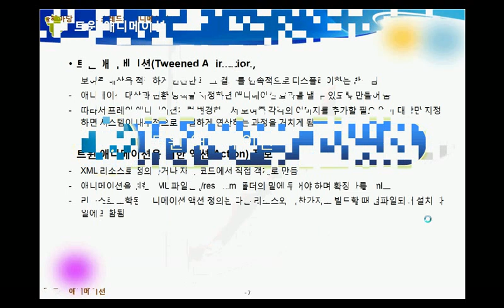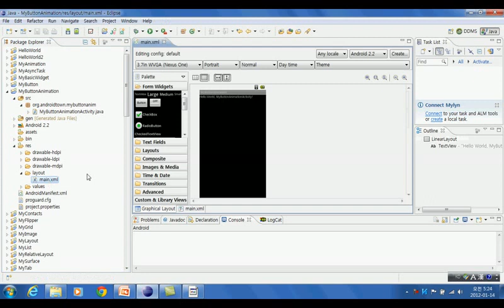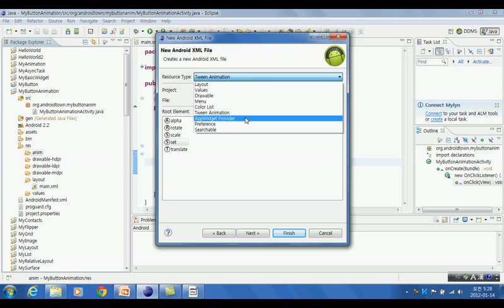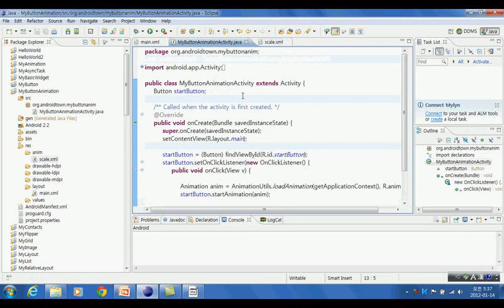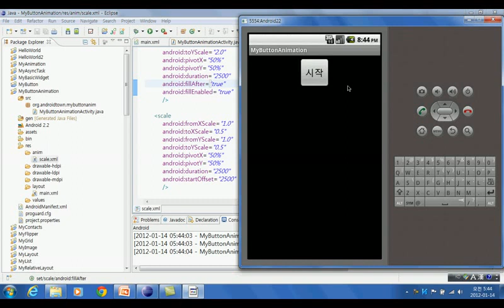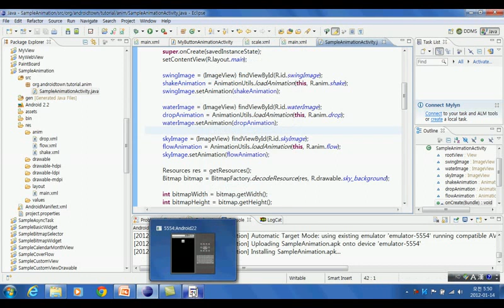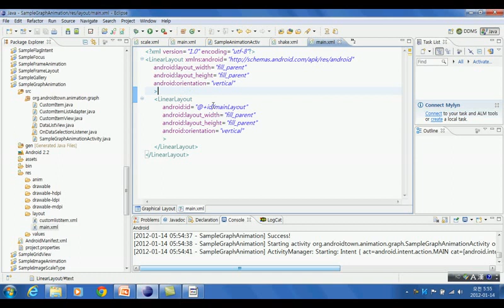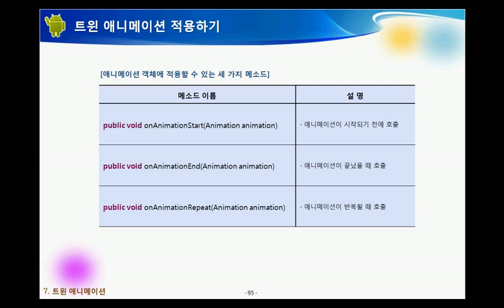[Day27] - [Do It! 안드로이드] _ 27일차 영상 강의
[Do It! 안드로이드 앱 프로그래밍] - 둘째마당/ Chapter 06

스물일곱 번째 날 진행하는 동영상 강의입니다.

트윈 애니메이션에 대해 좀 더 자세하게 알아봅니다.

애니메이션 액션 정보를 /res/anim 폴더 안에 XML로 저장한 후 자바 코드에서 로딩하여 뷰에 적용하는 기본적인 트윈 애니메이션 적용 방법에 대해 다시 한 번 코드를 만들어 봅니다.

하나의 XML 파일에 두 개의 태그를 사용하여 연속으로 애니메이션을 적용하는 방법에 대해 알아봅니다.

기능을 만들면서 태그의 각 속성이 갖는 의미에 대해 파악해 보시기 바랍니다.